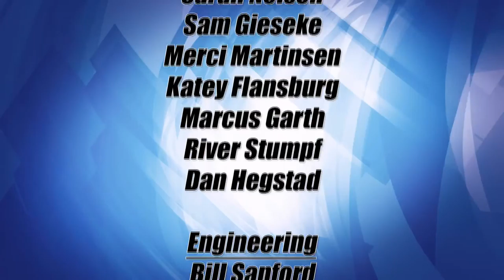Lakeland Currents 813 - Northland Outdoors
Lakeland Currents host Ray Gildow welcomes Brian Peterson, Bret Amundson, and Greg Kaiser of Northland Outdoors.  Based in Brainerd, the Northland Outdoors team will cover stories from right here in north central Minnesota, and across the Midwest, on TV, Radio, print, and web platforms.